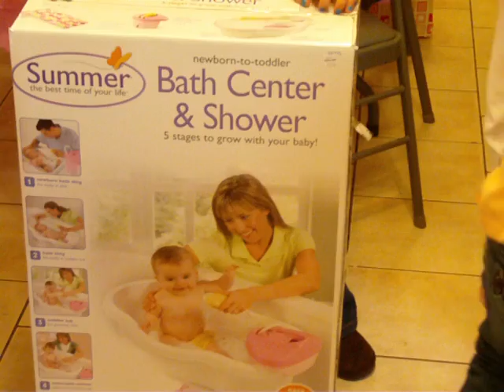BECKY'S SHOWER (6).MP4